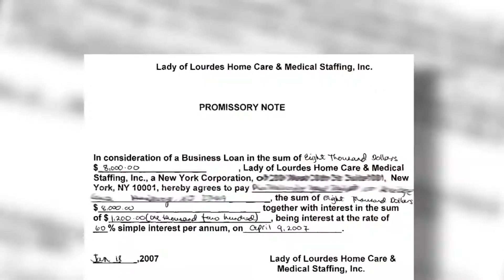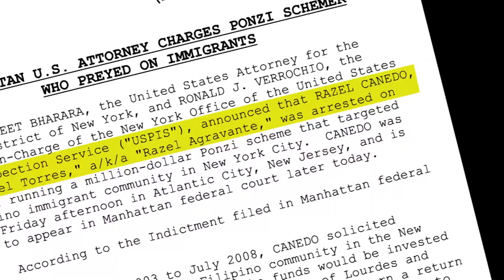Hide and Seek (Investment)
Fraud Scheme: Investment
Division: New York